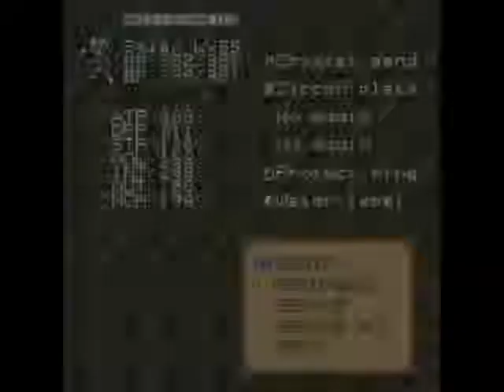Lufia II: Ancient Cave - The Double Date #29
Party: Maxim/Selan/Dekar/Tia
Capsule Monster: Darbi
Rules: Kill every enemy (KEE).
No instant death (NID) optional, depending on items picked up.
Blue Chests: Can only equip those found in the run.

Note I did bring in a few BC items, but as explained I won't equip those.